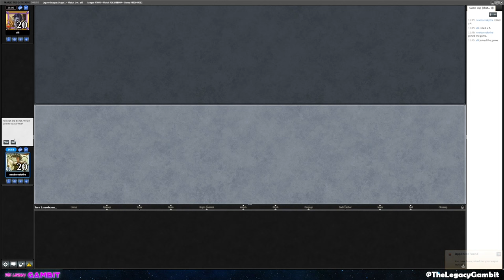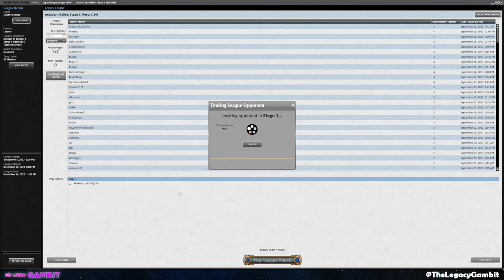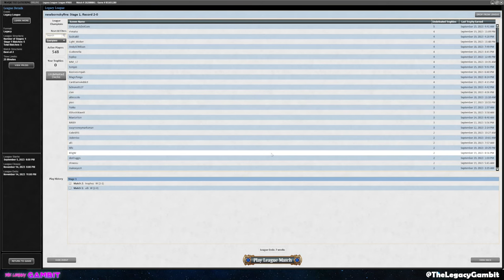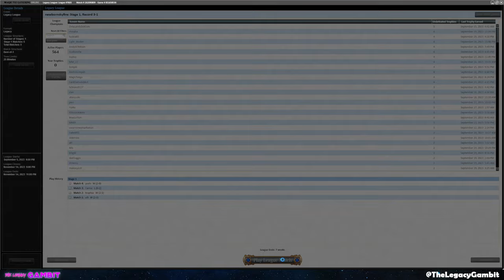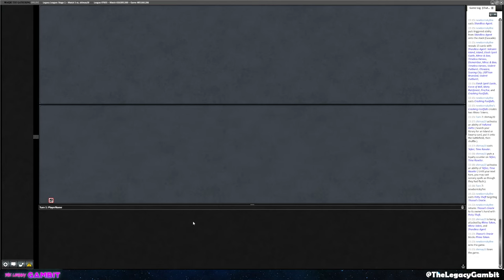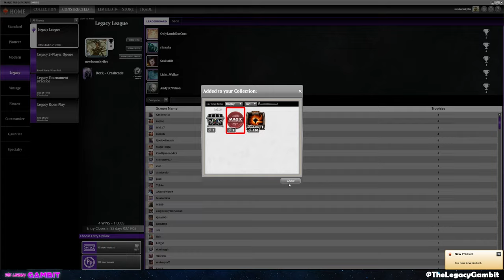A CRASH OF RHINOS WINS MATCHES | Temur Cascade (Turbo Crashing Footfalls) MTG | A-Z of Legacy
We play a Magic The Gathering Online Legacy league with the Temur Cascade (Turbo Crashing Footfalls) deck as part of our A-Z of Legacy series.

 This popular Modern format deck receives a significant upgrade in the Legacy format, where Cascade is powered by mana acceleration through the use of both Elvish and Simian Spirit Guides. With this deck, you can unleash a CRASH of Rhinos as early as turn 1.

0:00 Introduction
03:55 Round 1
25:12 Round 2
1:08:45 Round 3
1:36:15 Round 4
1:59:20 Round 5
2:37:15 Debrief